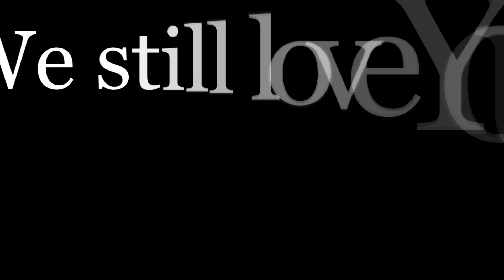Love of my Life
Właśnie mija 28 lat od momentu, gdy odeszła jedna z największych Gwiazd Muzyki.
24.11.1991 r. zmarł Freddie Mercury.
Pamiętamy [*]
Utwór "Love of my Life" - autor Freddie Mercury.